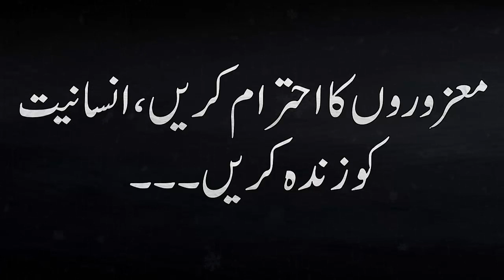Blind Man Accident | Social Message | Dilchasp Duniya